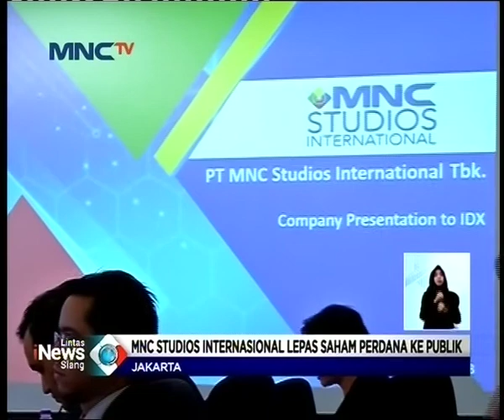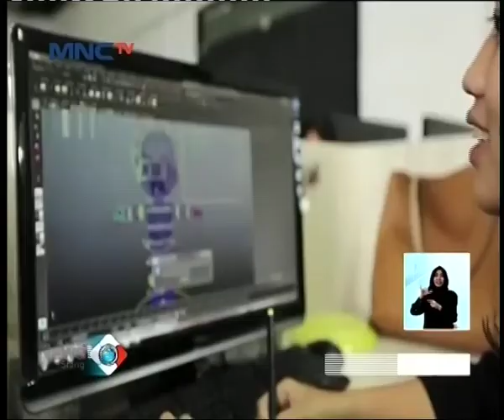MNC Studios International Lepas Saham Perdana Ke Publik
Terus melakukan ekspansi usaha MNC Group membawa anak perusahaannya PT MNC Studio Internasional ke pasar saham melalui